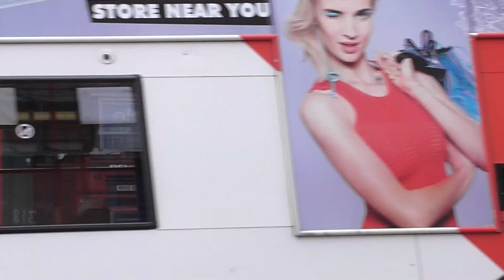West Midlands Fire Service x2 Pump Rescue Ladders Responding from the fire station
x2 Dennis Sabres, Pump Rescue Ladders responding from Highgate Fire Station in Birmingham with some airhorn by the second PRL.